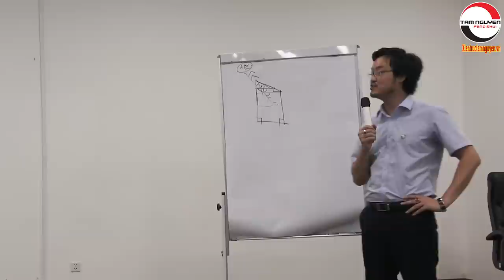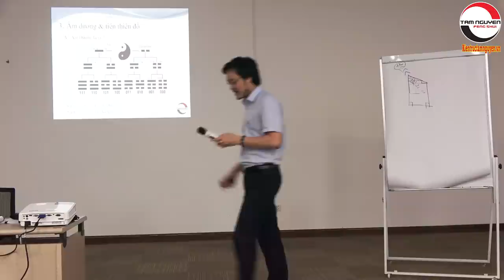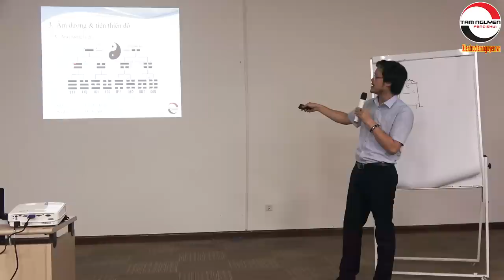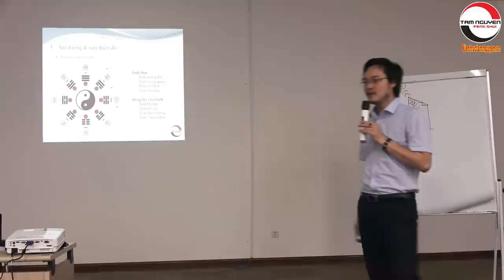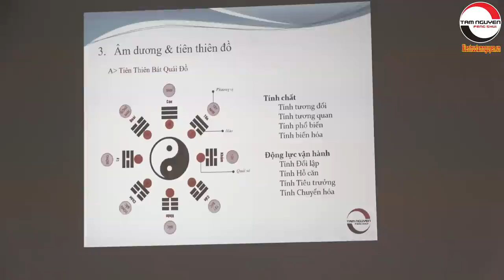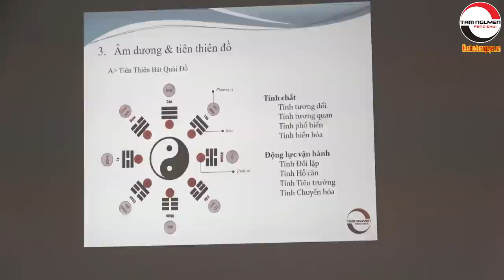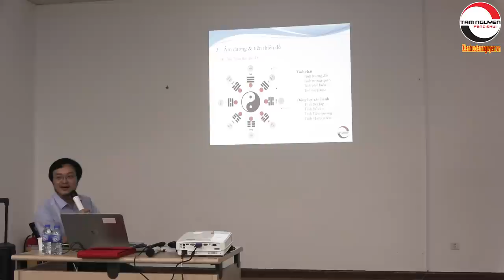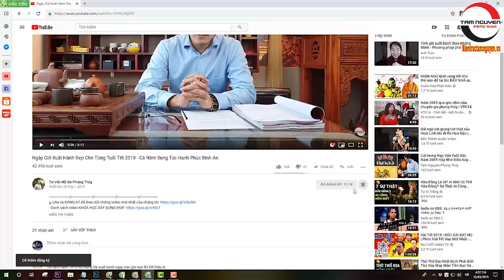Ứng Dụng Âm Dương Và Tiên Thiên Bát Quái Đồ - Thầy Phong Thủy TAM NGUYÊN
1. Tư vấn phong thủy nhà cửa, văn phòng, công ty - Bao gồm lập hồ sơ thiết kế kiến trúc
2. Tư vấn phong thủy nhà máy, quy hoạch khu đô thị
3. Tư vấn Phong thủy nhà thờ, đình, chùa, miếu, phủ
4. Tư vấn Tứ trụ, bát tự, Tử vi
5. Dịch vụ đặt tên công ty, tên thương hiệu, Logo nhận diện thương hiệu
6. Cung cấp Vật phẩm phong thủy, pháp khí phong thủy, Nguyên liệu - vật tư sản xuất - chế tác Vật phẩm phong thủy.
7. Dịch vụ xem ngày cưới hỏi, khai trương, ký hợp đồng.
8. Dịch vụ khai quang, điểm cốt, nạp khí cho vật phẩm phong thủy
9. Đào tạo Phong thủy, Tứ trụ, Dịch học, Tử vi, Tướng học

▶ Xem thêm những bài viết hay:
XEM BÁT TỰ TỨ TRỤ, LÁ SỐ TỨ TRỤ, TỬ VI TỨ TRỤ HAY NHẤT